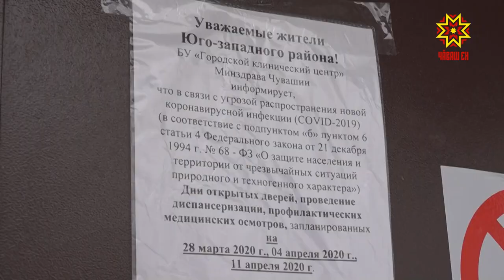Паянтан Шупашкарти клиника центрĕн 1-мĕш тата 2-мĕш поликлиникисене карантина хупнă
Паян Чăваш Енре коронавируспа чирлисен йышĕ икĕ хут ӳсрĕ, тепĕр тăватă çынна çакăн пек диагноз лартнă. Анчах лайăх хыпар та пур, вĕсем пурте чир паллисем палăричченех ытти çынсемпе хутшăнман. Пĕр мăшăр Доминиканăран таврăннă пулнă. Вĕсем унтан килнĕренпе килĕнчен тухман, хăйсене япăх туйма пуçласан васкавлă пулăшу чĕннĕ. Тепĕр иккĕшĕ чирлĕ пулма пултаракан ушкăнран, анализ кăтартăвне  больницăри уйрăм боксра кĕтнĕ. Медицина тĕрĕслевĕ витĕр 1967 çын тухнă, 542 çыннăн çак тапхăр вĕçленмен-ха, чирлисенчен пĕри сывалнă.